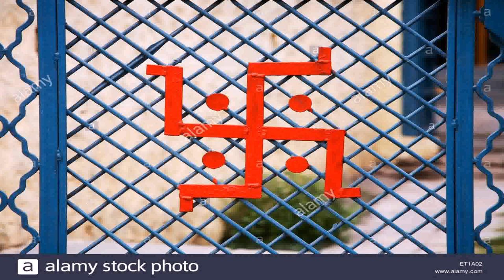House Gate Design In India (see description)